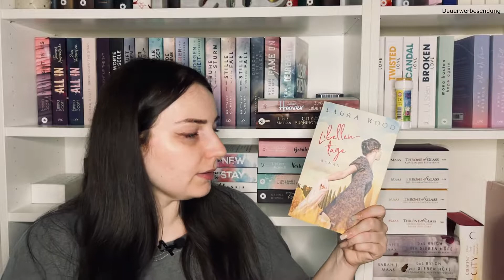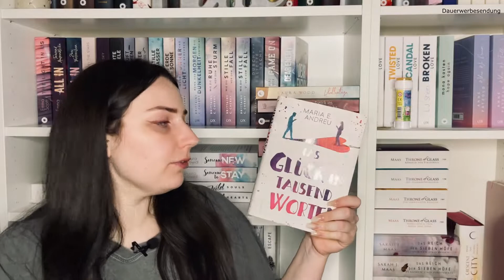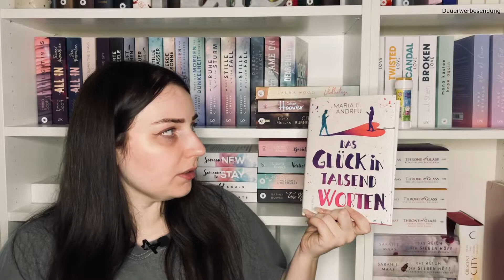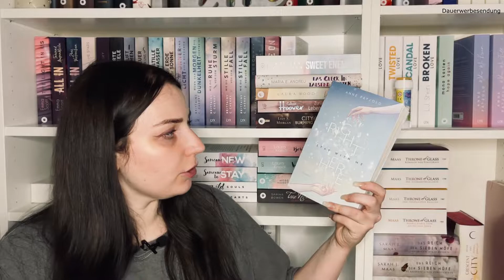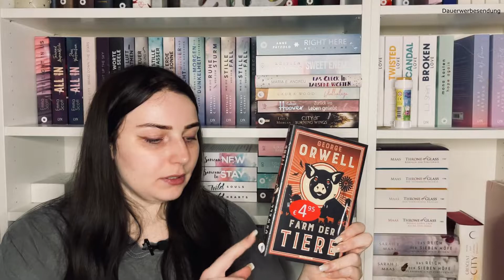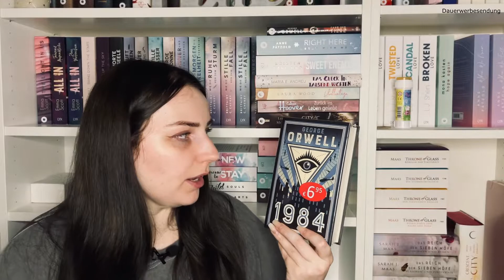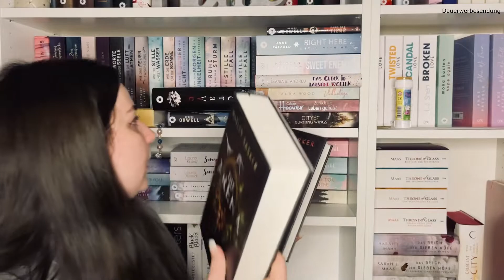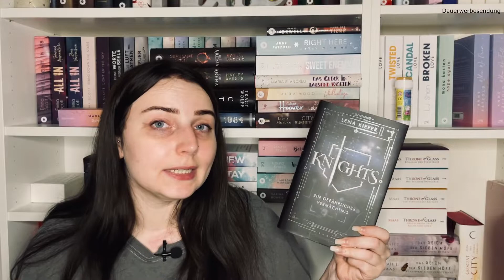Neuzugänge September 2021 | 13 Neue Bücher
Heute habe ich für euch meine Neuzugänge aus dem September.

[unbezahlte Werbung wegen Büchernennung]

Erwähnte Bücher
*City of burning Wings
*Zurück ins Leben geliebt
*Das Glück in tausend Worten
*Sweet Enemy
*Farm der Tiere
*Dance into my world
*Die Arena Band 1
*Die Arena Band 2

Das bedeutet, dass ich eine kleine Provision erhalte, wenn ihr über diesen Link einkauft. Er dient dazu direkt zu dem erwähnten Produkt zu kommen.
Wenn ihr das nicht möchtet, könnt ihr natürlich über andere Links/Webseiten einkaufen.